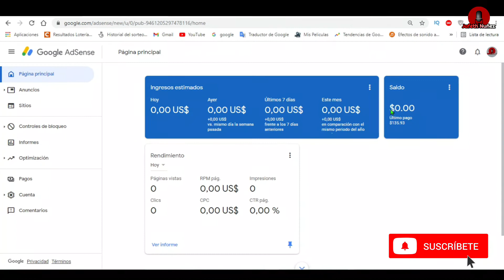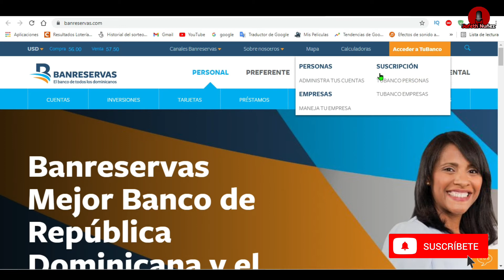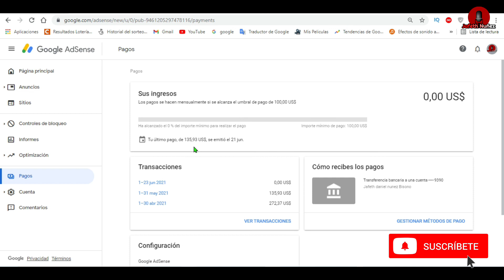Como COBRAR El DINERO de YouTube y GOOGLE ADSENSE 2021